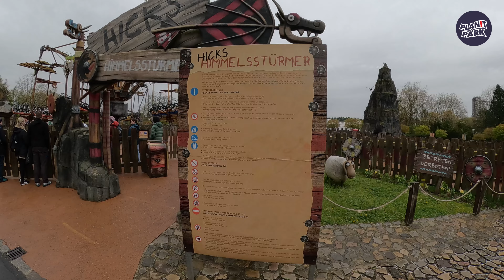How To Train Your Dragon Isle of Berk | Full Tour | Heide Park (April 2024) [4K]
[4K] How To Train Your Dragon Isle of Berk, join us to discover how to become a real dragon rider in our full tour of the How to Train Your Dragon (Drachenzähmen - Die Insel) area at Heide Park Resort, Germany

Drachenzähmen - Die Insel or How to Trian Your Dragon - The Island is an area located in the Exploria area of Heide Park Resort, Slotou Germany. Scruffy Dog and Merlin Magic Making (MMM) joined forces to create Drachenzähmen – Die Insel, How To Train Your Dragon – The Island.

The project involved redesigning an existing area at Heide Park and by leveraging the natural landscape, Scruffy Dog recreated the Isle of Berk, which is the setting of the DreamWorks animated films How to Train Your Dragon

The land boasts three rides allowing guests to immerse themselves in the world of Berk Vikings and experience Dragon Training. Scruffy Dog designed bespoke ride carriages to capture the essence of different dragon species. At the heart of the experience lies Berk Mountain, a themed structure standing 15 meters tall. Adventurers can explore the Dragon Caves with familiar characters like Hiccup and Toothless.

Heide Park Resort is a theme park in Soltau, Lower Saxony, Germany. Owned by Merlin Entertainments, it is the largest amusement park in Northern Germany and among the largest in the country.

Heide Park has many coasters such as Colossos - Kampf der Giganten, Desert Race, Flug der Dämonen, Krake, Toxic Garden, and Schweizer Bobbahn as well as some fantastic rides and attractions such as Mountain Rafting, Scream, and Ghostbusters 5D. Heide Park also has the Abenteuerhotel (Adventure Hotel) and the Heide Park Holiday Camp

Heide Park is divided into five areas.

Eingangbereichg (Entrance Area)
Eingangbereichg is located at the entrance to Heide Park containing guest services, photo pass, and the Heide Park Shop. There are two rides in this area Oldtimer-Runkurs (Classic Car Circuit) and Nostalgiekarussell (Nostalgic Carousel)

Bucht der Piraten (Bay of Pirates):
Bucht der Piraten is themed around the world of pirates with rides such as the Bounty, Topilaula-Schlacht, the Piratenarena, and the amazing dive coaster Krake and Big Loop

Transsilvanien (Transylvania):
Transsilvanien has a medieval theme built around the legends of horror and demons. Rides include the huge drop tower Scream, the wing coaster Flug der Dämonen, Go-Karts, Toxic Garden, the Bobsled Coaster Bobbahn, and the new 2024 Dämonen Gruft (Demons Tomb).

Land der Vergessenen (Land of the Forgotten):
Land der Vergessenen is home to Heide Park's award-winning wooden roller coaster Colossos - Kampf der Giganten (Colossos - Battle of the Giants), Desert Race, and Wüstenflitzer (Desert Speedster) as well as the Mayan Village that has many flat rides.

Exploria
Exploria contains the most rides and sub-areas, such as Peppa Pig Land, the Western-themed Lucky Land, and Drachenzähmen- Die Insel (How To Train Your Dragon Island). It is also home to the Monorail, the Water Rapids Mountain Rafters, and Ghostbusters 5D

⏱️⏱️ CHAPTERS ⏱️⏱️
00:00 How to Train Your Dragon
00:20 Viking Ship
02:49 Wasserflieger (Sea Plane)
04:29 Wolkenspringer (Cloud Jumper)
05:04 Drachengrotte (Dragon Grotto)
06:48 Drachenzähmen Shop (How to Train Your Dragon Shop)
12:30 Drachengrotte
18:39 Hicks Himmelsstürmer (Hiccup's Skystriker)